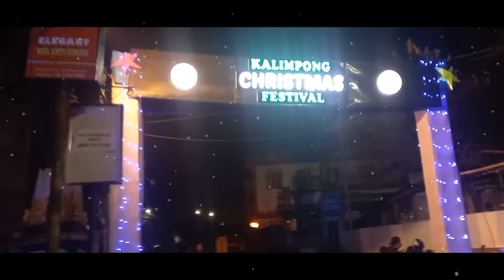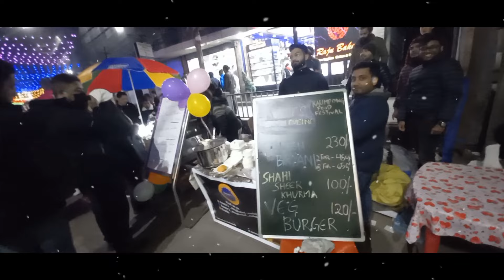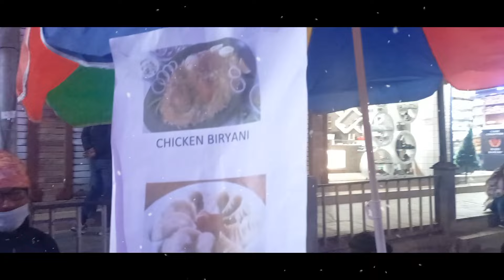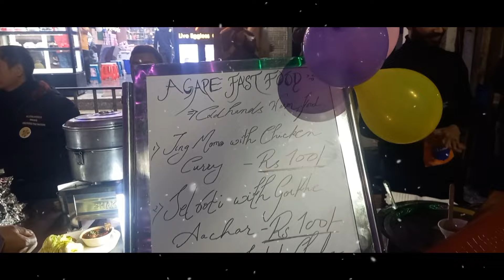Christmas fest....Kalimpong/Mainroad/Winter fest....